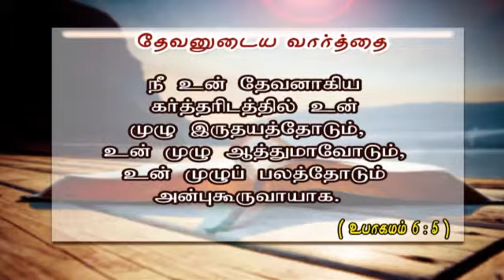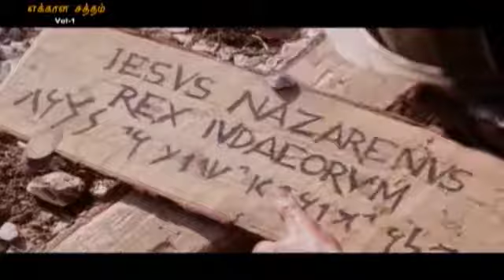Blessed Hope Ministries Tamil Sermon Panithuligal Pr Suresh 2 6